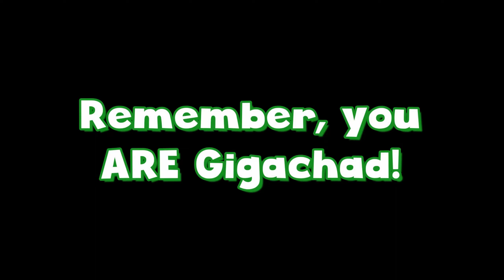we learned how to get HEIGHT in this game!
IM A ROCKET MAANNNNNN!! LET'S GOOOO!

Like the video to become Gigachad! We love you Chads and we'll see you again.. IN THE NEXT VIDEO!